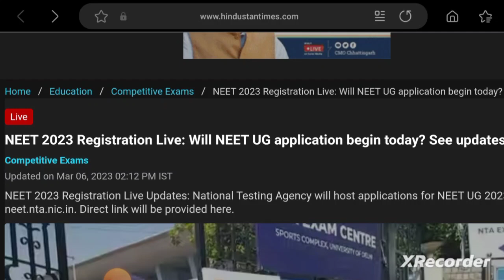NEET 2023 APPLICATION FORM Official 🔥| NEET 2023 LATEST NEWS TODAY | NEET 2023 Registration Start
NEET 2023 APPLICATION FORM Official 🔥| NEET 2023 LATEST NEWS TODAY | NEET 2023 Registration Start.? neet 2023 latest news today
NEET 2023 Application Form Date🔥 | NEET 2023 Latest News Today | NEET 2023 Registration Date
neet 2023 registration start
neet 2023 registration date
 neet ug 2023 registration

neet preparation
how to prepare for neet 2023
neet 2022,neet date 2023